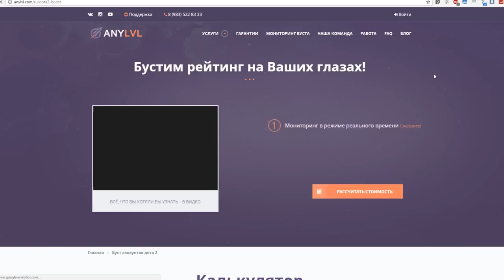АРКАНА НА ДЖАГГЕРА КАК ПЛЕВОК В ЛИЦО КОМЬЮНИТИ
В доте 2 вышло обновление 7.03 и подъехала долгожданная аркана на Джаггера. И теперь вопрос — а стоило ли нам её ждать?)  Как по мне, так это самая слабая аркана за последнее время. Почему? Расскажу в ролике.